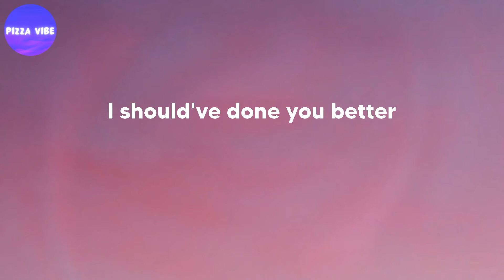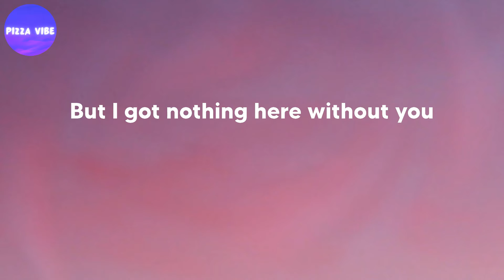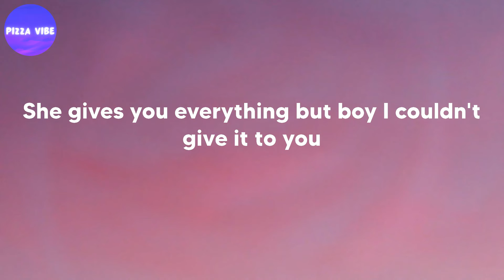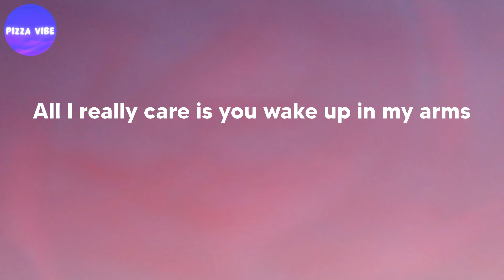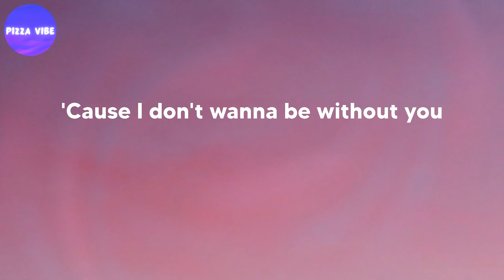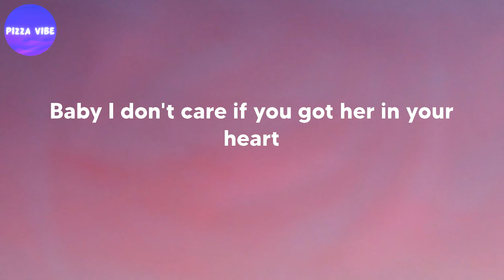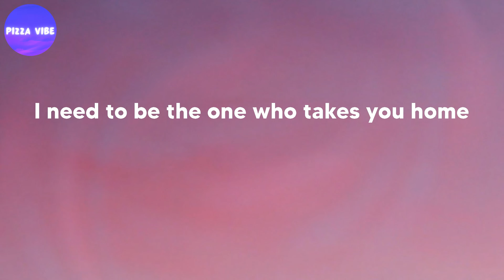Ariana Grande - One Last Time (lyrics)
Song: One Last Time (lyrics)